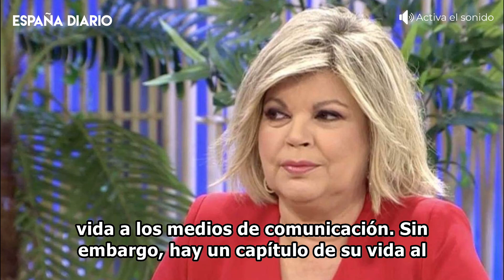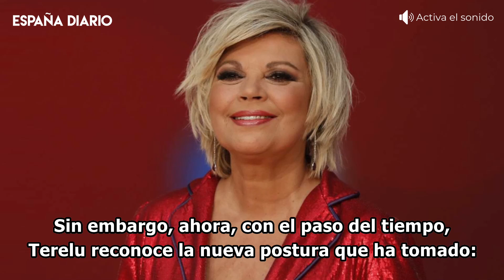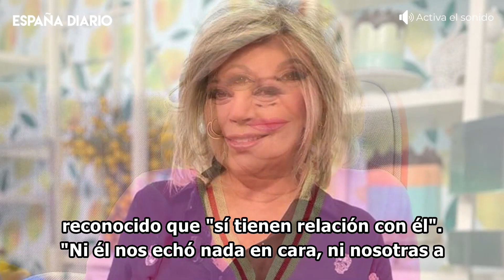🔴 Terelu Campos decide contar la cruda realidad sobre su hermano secreto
Terelu Campos siempre se ha mostrado muy abierta a la hora de exponer su vida a los medios de comunicación. Sin embargo, hay un capítulo de su vida al que le cuesta mucho entrar y casi siempre intenta pasar de puntillas. Esta vez, la presentadora de Sálvame se ha sincerado como nunca antes sobre su hermano secreto.

Imágenes: Europa Press